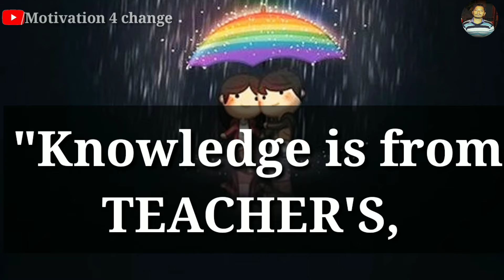"Friendship" best whatsapp status video 2021 l best friend status l friendship shayari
Friendship status
Friendship status video
Friendship Day shayari video
Friendship Day status new video
WhatsApp true love status
Dosti status
Dosti status for friendship day
Friendship day status 2021
Inspirational words
Inspirational video
Dosti shayari
Hindi Shayari Video
Hindi dosti status
Hindi friendship day status
New whatsapp sad status video